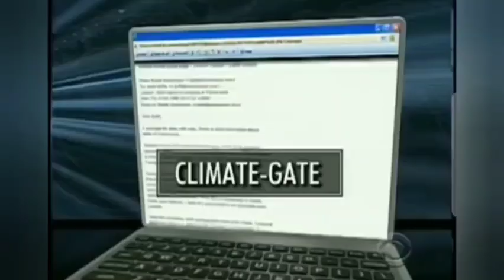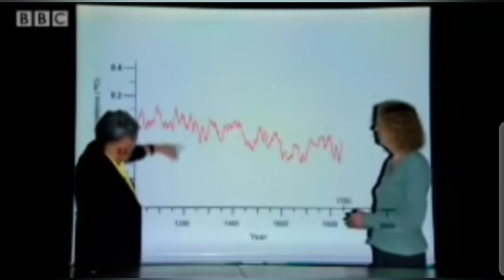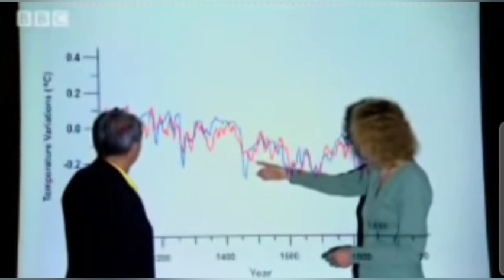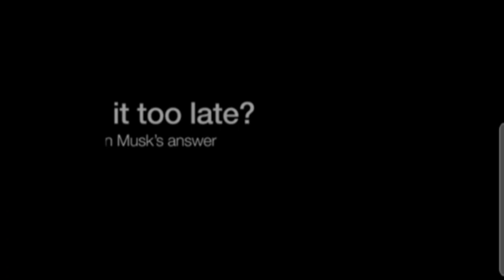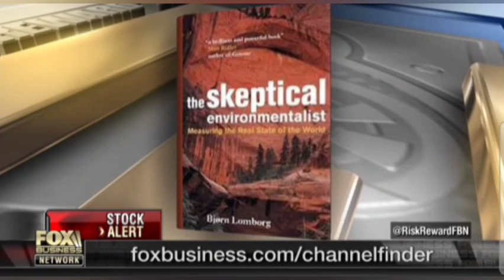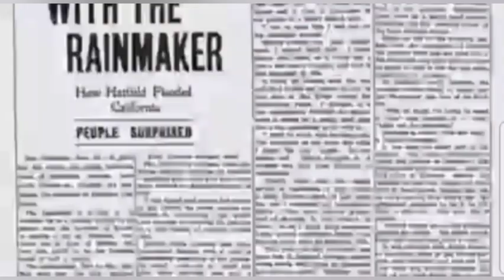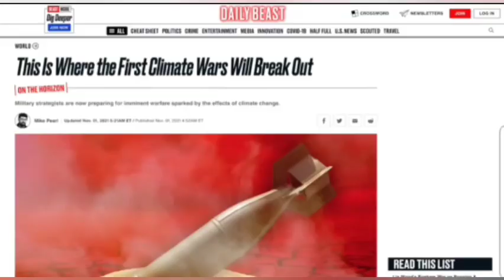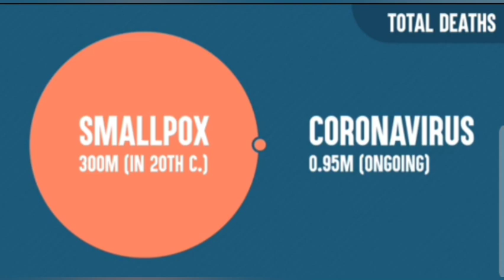What LED to this is DOCUMENTED - but you won't BELIEVE - podcast 1229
This is not fear porn, it is just the truth